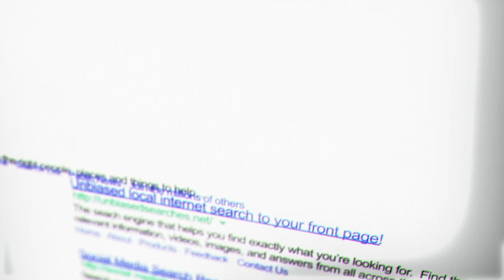Is YouTube Becoming a Listening App?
Thanks to MAINGEAR for speeding up everything for us. Check out the VYBE line that’s making up the core of Matt’s new studio -- and use code CREATE for a free additional year of warranty on desktops

For years now, YouTube has been the premiere source of visual entertainment online – but is all that changing? This week we’re talking about this apparent shift on the platform, and how many more people are LISTENING to their content, rather than watching.

Kevin kicks off the episode by reminiscing about his diner lunch with TCU alum Art (aka TheGamerFromMars) that sparked this entire conversation. Matt tells us about his viewing/listening habits, and we dive into the kinds of content that fit for each.

Then we talk about the colossal rise in long-form videos on Youtube, and how that compares to the philosophy of making videos five years ago. We get into the process of making cuts for a video, uploading highlights, and what all that looks like in the new YouTube ecosystem.

Kevin rounds out the episode with his “Rick Beato hypothesis” on why people prefer to listen to YouTube over watching it, and it makes a shocking amount of sense. We also emphasize the astonishing popularity of longer videos, and how that trend is showing up on Vsauce2.

Thanks to everyone who joined us this week, and to our patrons who make this show happen. We’ll see you again next week!